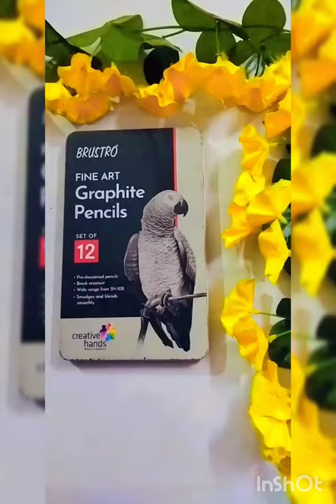hyper realstic companion parrot drawing